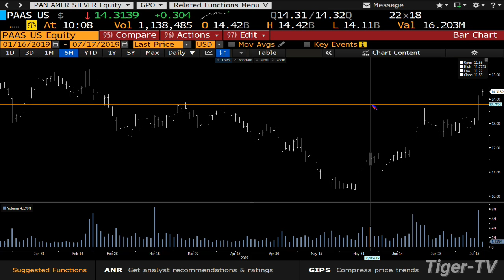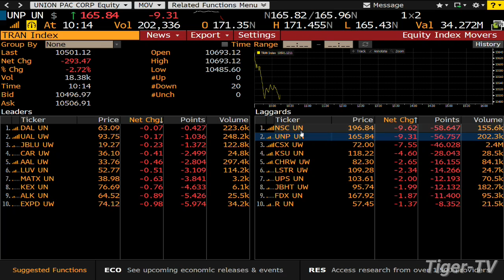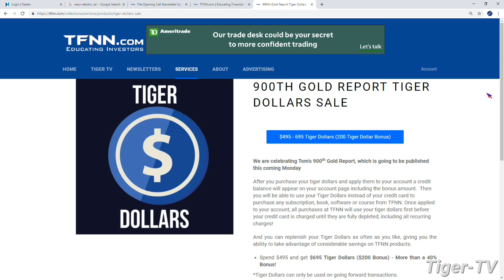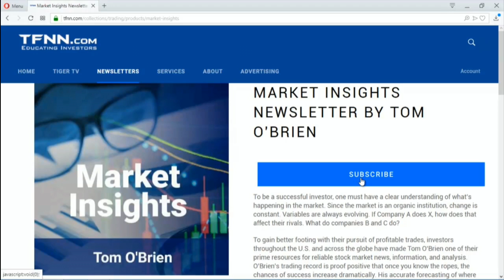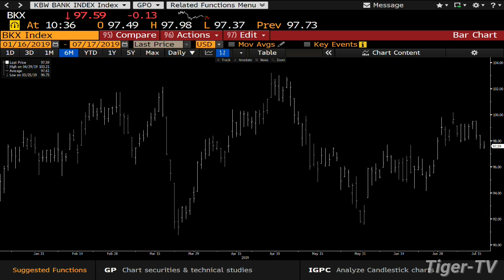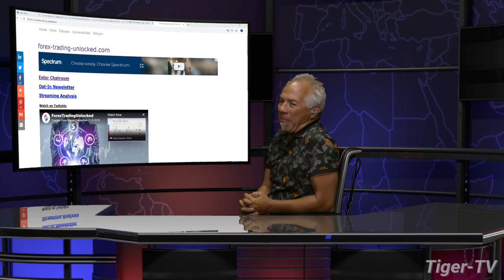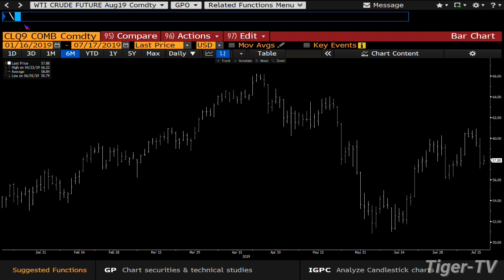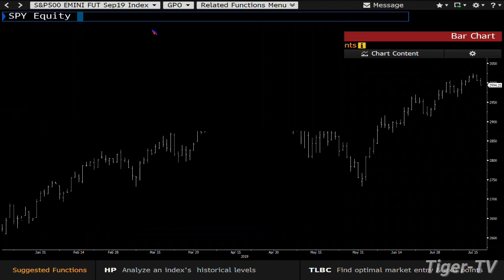July 17th, The Bull-Bear Trading Hour on TFNN - 2019